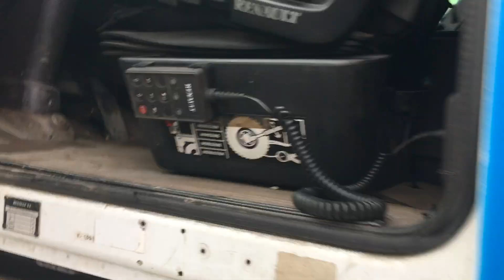Renault Magnum 470 - Bronkhorst Trading - 4349